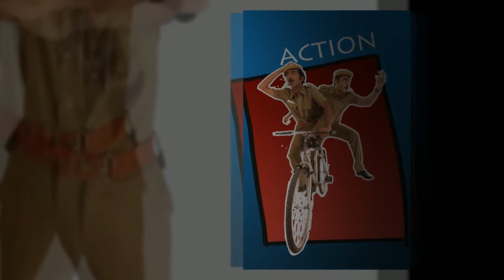Sutta Kathai Movie Stills